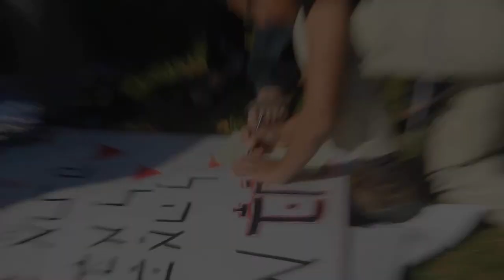Protests against outpost evacuations